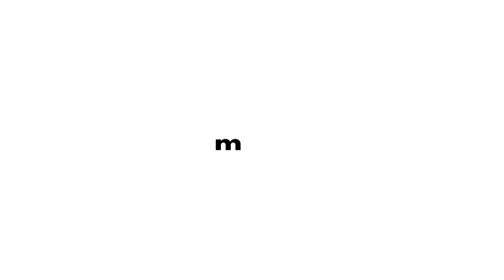LinkedIn Live with Citizens: Toolkits for Managers Enable Success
In this timely and dynamic LinkedIn Live conversation, @CitizensBank's Kristin Chenevert, Health and Wellness Manager, and Sal Di Liberti, SVP, Benefits, spoke with meQ's Jonathan Gelfand and Jennifer Kay about helping managers show up for their teams, themselves, and ultimately for customers.